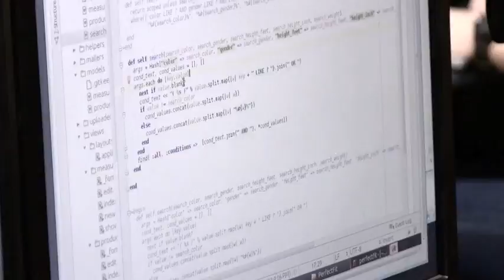SU App Challenge IDEA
Footage for IDEA at Syracuse University.

The Syracuse University App Challenge concludes Thursday, December 5th at 5PM. 25 student teams will be considered by 6 judges in the ICE Box in Hinds Hall.